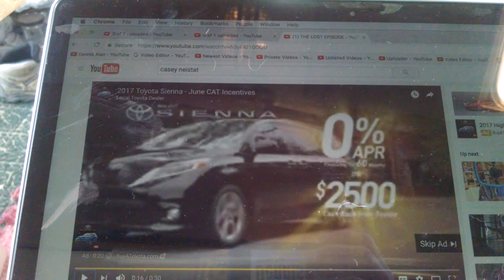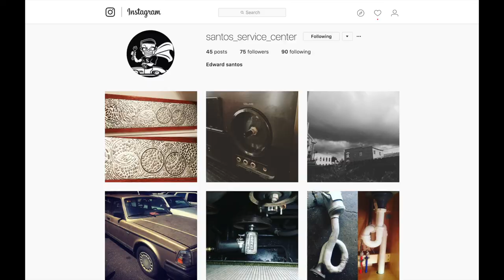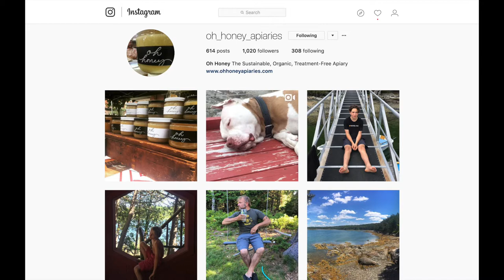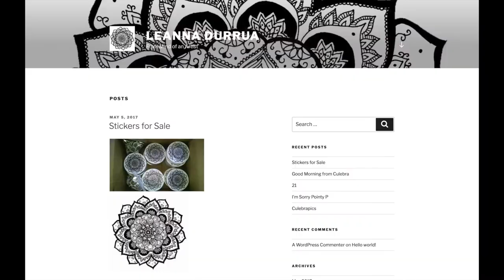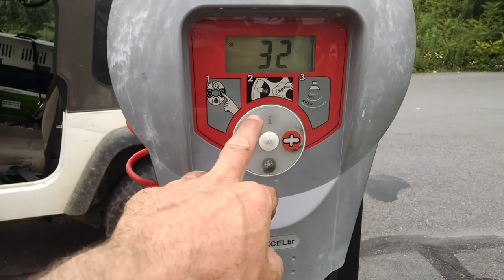NJ MINIVAN TRIP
My Bitcoin wallet
13BnchDpNN5nUM297CK8NELjNdHLt59tGP